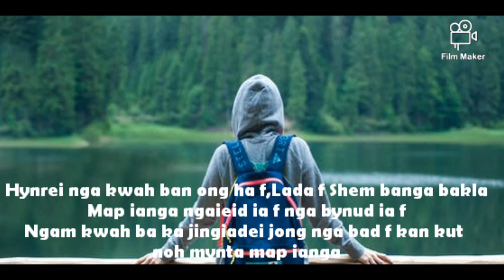Ngamlah banshemphang iaki jingmut jong phi, status WhatsApp Messenger video khasi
Ngamlah banshemphang iaki jingmut jong phi#status WhatsApp Messenger video Khasi#nga ai khublei iaki prlok kiba lakyrshan iakane ka channel bada jingkyrshan jong phi nga nangioh mynsiem ban pynmih suh shuh iaki video WhatsApp status#khublei shibun ia phi